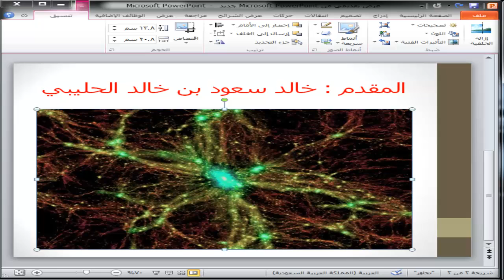الطرُق في السماء / الداعية خالد بن سعود بن خالد الحليبي